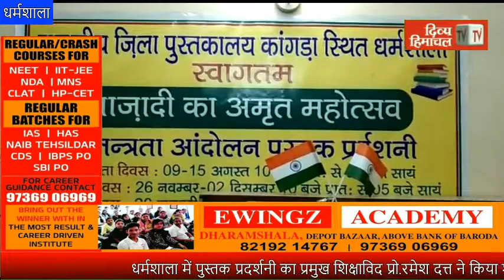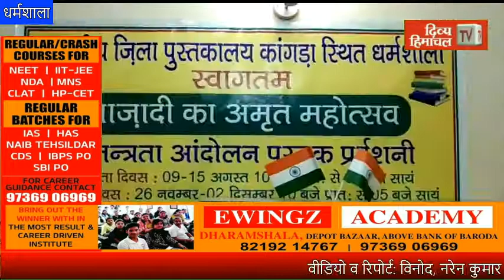धर्मशाला में पुस्तक प्रदर्शनी का प्रमुख शिक्षाविद प्रो रमेश दत्त ने किया शुभारंभ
divyahimachaltv
dhtv,tvnews
local news
divyahimachalgoodmorning
khabre ftafat
divyahimachalgoodafternoon